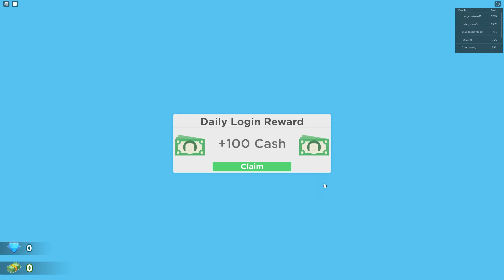5 STARS! THE FULL JOURNEY [Roblox Restaurant Tycoon 2]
14 hours of boring tycoon footage turned into 28 minutes of goodness for your viewing pleasure.

Chapters:
0:00 Intro
0:32 Broke
12:16 Kind of not Broke?
17:08 Nightmare Fuel
18:39 Sneezing
18:57 Building & Becoming RICH
26:05 The Grand Tour
27:33 Outro

StreamBeats can also be found on Spotify, iTunes, Amazon Music.